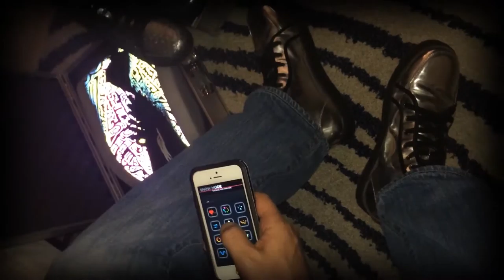Sync Footwear Kickstarter Video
App controlled Led Shoes Sync Footwear - Kickstarter